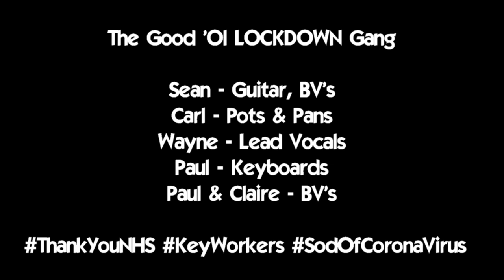Peaceful Easy Feeling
The Good Ole Lockdown Gang's version of an Eagles classic